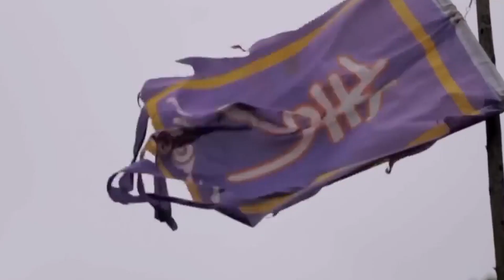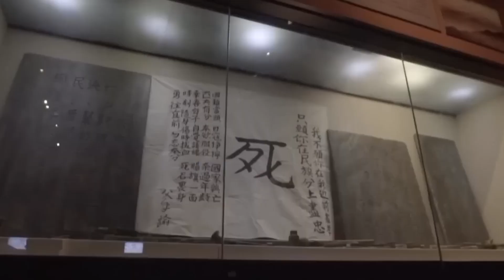四川人骨子里的血性